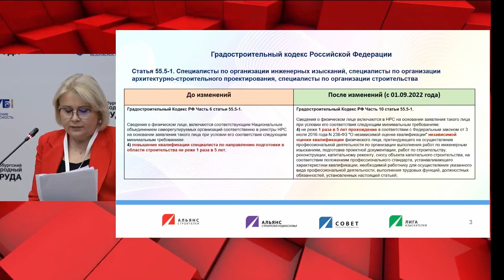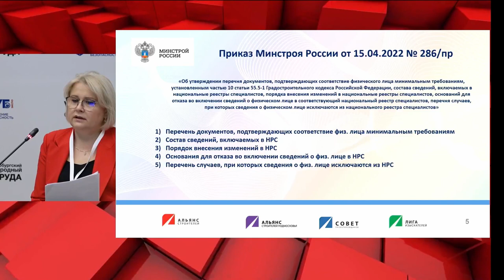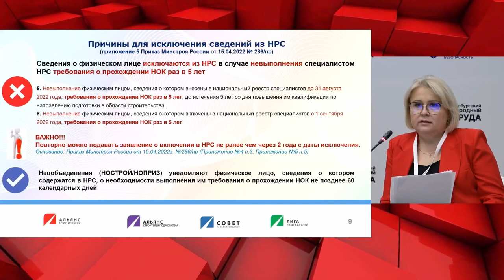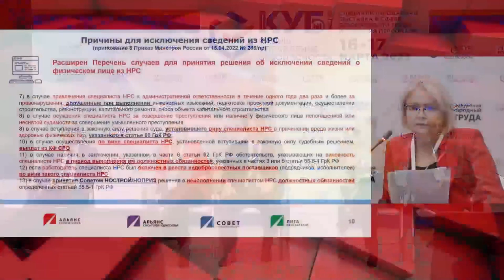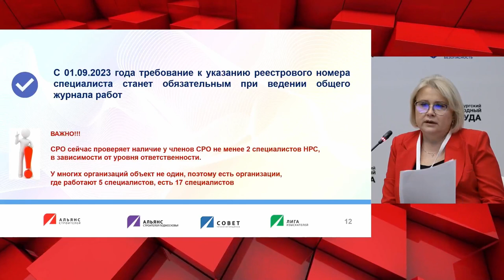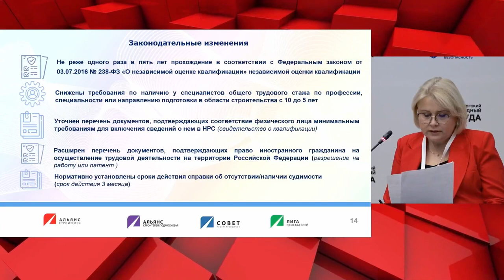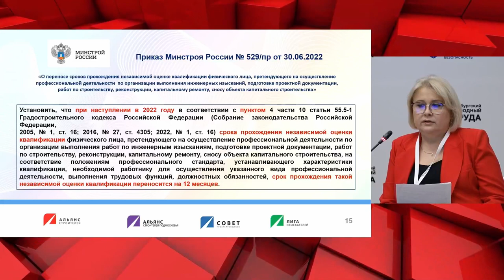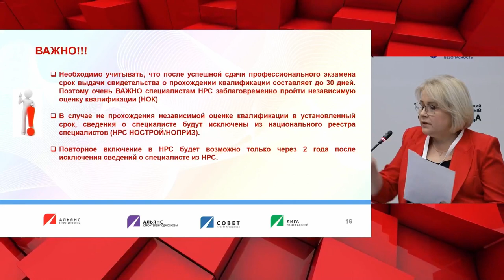Независимая оценка квалификации в России: перспективы и тенденции 2023 года. I Технопрогресс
Онлайн-дискуссия: «Независимая оценка квалификации в России: особенности, перспективы и тенденции 2023 года. КУБ-2023» Часть 2 I Учебный центр Технопрогресс

Уже завтра 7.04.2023 пройдет ближайшее мероприятие: Производственный контроль за условиями труда 2023. Зарегистрироваться можно по ссылке

Сегодня, чтобы быть настоящим профессионалом, востребованным на рынке труда уже недостаточно получить образование, необходимо постоянно совершенствовать профессиональные компетенции, быть готовым к выполнению новых трудовых функций.

Для выявления степени готовности профессионала выполнять новые трудовые функции, связанные с изменениями в профессии, необходимы новые формы оценки. Одной из таких форм выступает независимая оценка профессиональных квалификации (НОК).

Успешное прохождение НОК позволяет специалисту подтвердить свою квалификацию независимо от способа её получения, расширить возможности трудоустройства, получить допуск к определенным видам работ.

Данная трансляция была доступна на английском языке.